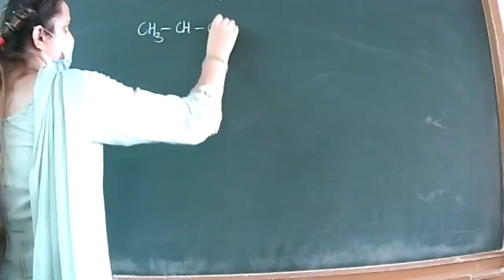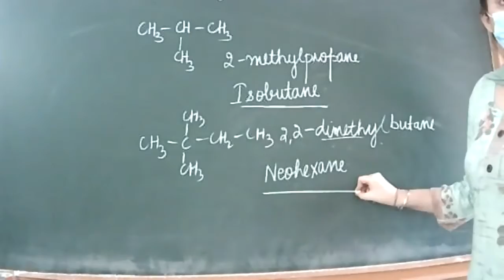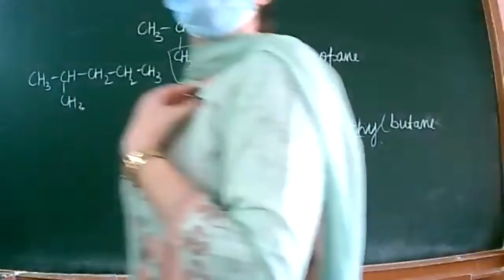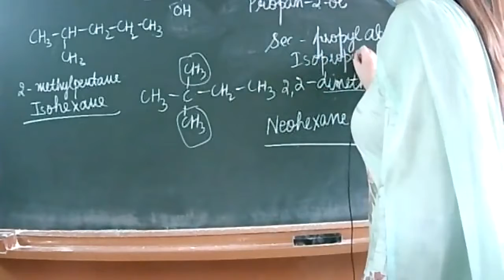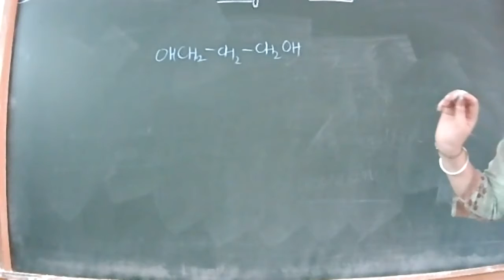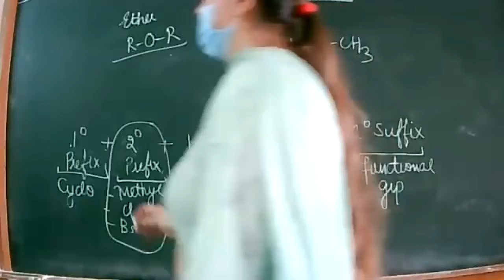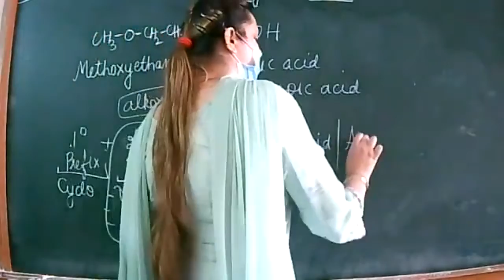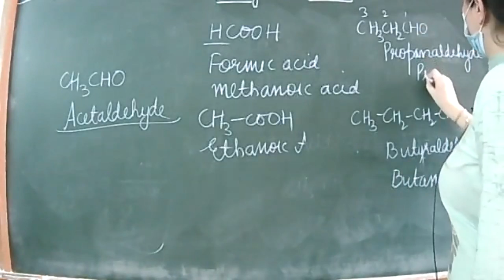21.8.21 CLASS 11B CHEMISTRY